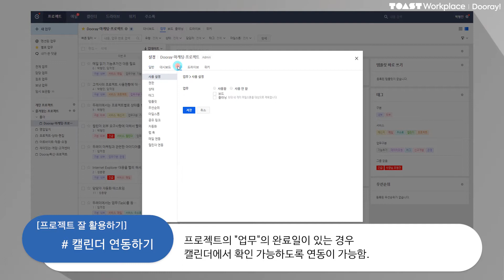[NHN Dooray] 캘린더 연동하기